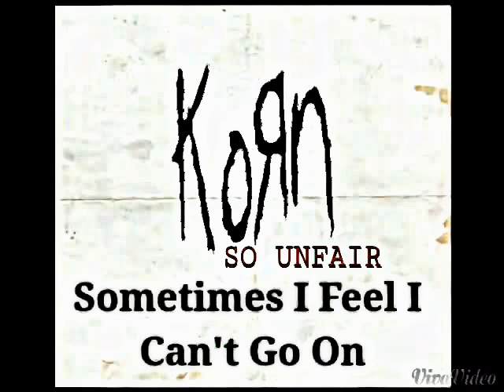Korn - " So Unfair "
Watch this interview with Jonathan Davis to learn about the inspiration for Korn’s new song: “So Unfair.”

Click here to be the first to hear it and to change the world for the better